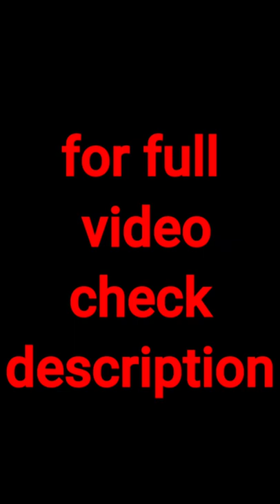RHYTHM 0 marina abramovic quotes shortvideo woman(2)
As Abramović described it later: "What I learned was that ... if you leave it up to the audience, they can kill you ... I felt really violated: they cut up my clothes, stuck rose thorns in my stomach, one person aimed the gun at my head, and another took it away. It created an aggressive atmosphere. After exactly 6 hours, as planned, I stood up and started walking toward the audience. Everyone ran away, to escape an actual confrontation."[8]
When the gallery announced the work was over, and Abramović began to move again, she said the audience left, unable to face her as a person